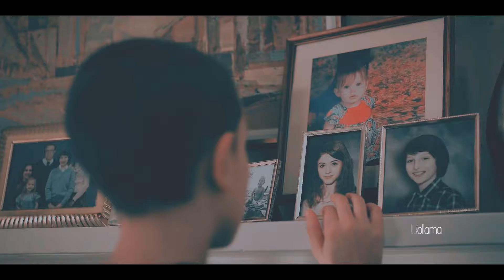Mike and El//Saved By A Promise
These two have ruined my life :)
SPOILER WARNING for all episodes in Stranger Things